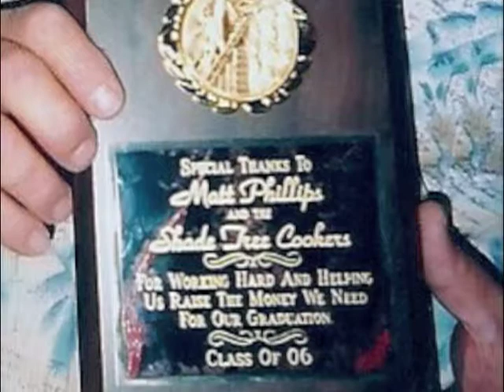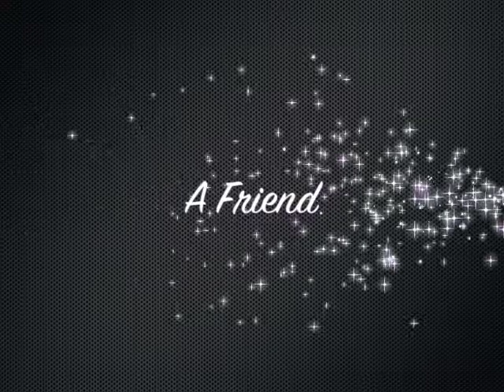Matt Phillips Memorial